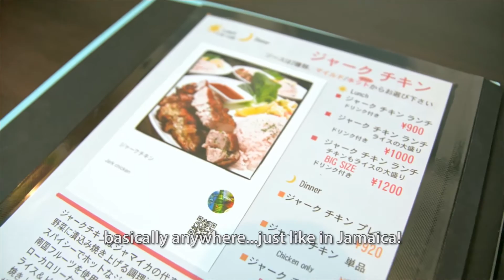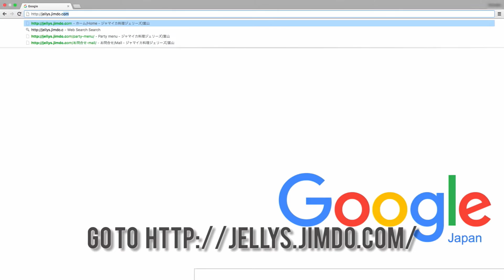Jelly's Restaurant Infomercial 2016